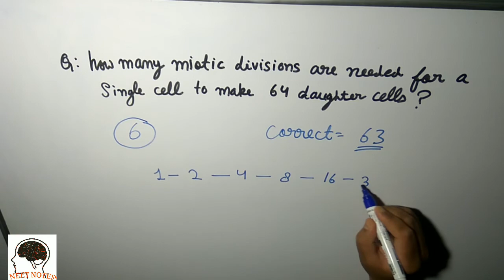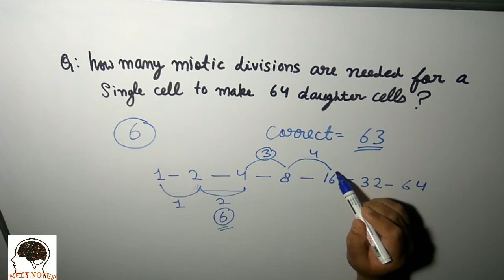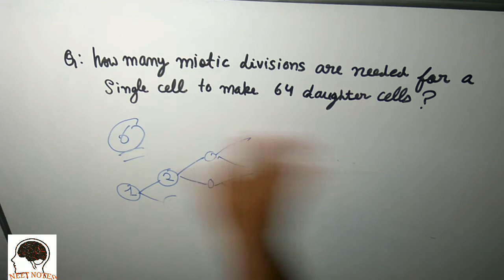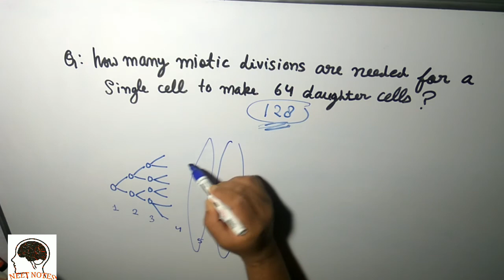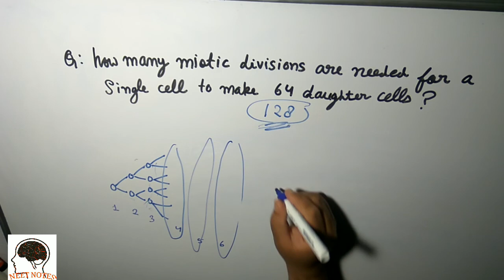cell division very important question biology class 11th neet aiims jipmer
in this video i have discussed a very important questions of chapter cell division of class 11th biology
how many number of Total divisions are required for the formation of 64 daughter cells?